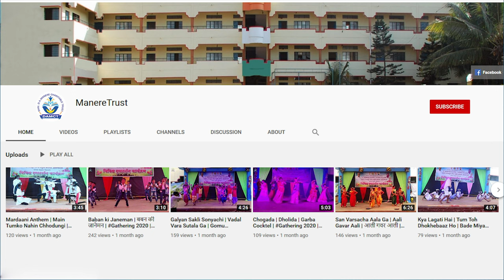Best Zanj Pathak Demo | झांज पथक प्रात्यक्षिक | 15 August 2024 | Independence Day Celebration | 4k